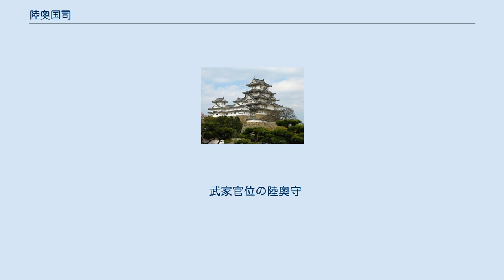陸奥国司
陸奥国司（むつこくし）は、陸奥国の国司のことである。
701年から775年までは、陸奥守、陸奥介、陸奥大掾、陸奥少掾、陸奥大目、陸奥少目の各1人を定員とした。
775年に小目が2人に増えた。
 陸奥国は大国であり、養老律令の官位令が定める大国の官位相当は守が従五位上、介が正六位下、大掾が正七位下、少掾が従七位上、大目が従八位上、少目が従八位下である。
職員令が定める大国の定員は、守から少目まで各1人、計6人である。
但し、宝亀6年（775年）には少目2員と増員している。
 国司には含まれない史生の大国における定員は養老令で3人だが、延喜式では5人である。
他に国博士1人、国医師1人、学生50人、医生10人が定員として置かれた。
 陸奥国は面積が広く、郡の数も飛び抜けて多い。
かつ陸続きで蝦夷に接する辺境で、軍事的衝突が頻繁におきるため、律令が定める特例が多い。
 通常守と介は国内の行政・司法・軍事を管掌するが、蝦夷と対峙する陸奥国・出羽国・越後国では、饗給、征討、斥候も掌った。
饗給は養老令の用語で、大宝律令では撫慰と書かれていた。
饗給・慰撫は、恭順を示した蝦夷と儀礼的な会食を行い、食糧や衣類を与え、服属関係を固めることである。
征討は国境をこえた軍事行動である。
同じ辺境でも西国の国司の場合は、征討のかわりに防守、饗給ではなく蕃客（外国使節の接待）と帰化である。
国家を形成しない蝦夷集団を相手にする陸奥国司は、自らの判断で征討に出ることが許されており、蝦夷との服属関係を維持することも期待されていた。
 陸奥国と出羽国の軍事・行政を統一指導するために、養老4年（720年）頃に陸奥按察使が置かれ、これと前後して鎮守将軍も任命された。
彼らは陸奥国府にあり、それぞれ行政と軍事において陸奥・出羽両国司の上に立った。
陸奥按察使や鎮守将軍を陸奥守が兼任することもあったが、陸奥守と鎮守副将軍の兼任例もあり、官の上下関係としては陸奥国司のほうが下である。
辺要重視の反映か、これらの官職の在任期間は他国と比べて長い傾向にある。
 9世紀初めに現在の岩手県を征服すると、陸奥国の領域もそれにともなって北に拡張した。
しかし新領土には従来国府にあった鎮守府が移転し、国司ではなく鎮守府の官人が支配した。
これ以降の鎮守府は、陸奥国の上ではなく、同格でやや下に位置づけられた。
 一方、陸奥按察使は、遥任を前提にして中央の公卿が任命されるようになり、陸奥守との兼任はなくなった。
陸奥守との上下関係は実質をともなわなくなった。
 軍事重視の陸奥守・介任命は9世紀以降も引き続くが、9世紀の守・介には大伴改め伴氏のほか坂上田村麻呂を出した坂上氏、小野氏が目だち、藤原氏の比重も高まる。
10世紀に入ると伴氏などは消え、藤原氏と桓武平氏が多数を占めた。
 清和源氏がはじめて見えるのは10世紀末の源満政で、源頼義・義家父子が11世紀半ばに陸奥守になって前九年の役と後三年の役を戦った。
清和源氏は系図で陸奥守と記される者が多いが、他の史料で就任が確認できるのはその3人と義家の弟義綱だけで、12世紀を通じて陸奥国に縁がなかった。
結局、平安後期の陸奥守・介で一番多いのは藤原氏である。
 奥州土着の勢力である安部氏・（出羽）清原氏は、もっぱら鎮守府の管轄になる陸奥国の北部で力をふるったが、その威勢は地域的に局限され、中部以南における陸奥国司の職権を根本的に脅かすものではなかった。
しかし奥州藤原氏、特に藤原秀衡の勢威は陸奥国司の権限浸食まで及んだ。
秀衡は数年間鎮守府将軍、陸奥守だったが、免官の後も実質的な奥羽の支配者として君臨した。
ただその支配の程度については、軍事警察分野にとどまるという説から、行政権も奥州藤原氏の本拠である平泉に移転したとみる説まで分かれる。
 秀衡の死後、奥州藤原氏は源頼朝に討たれ、鎌倉幕府が成立すると、陸奥守は北条氏や安達氏など有力御家人が務める栄職とされた。
 鎌倉幕府滅亡後は、後醍醐天皇の時代には親王任国となっていたため、後の後村上天皇となる義良親王が陸奥国府に入り（奥州将軍府）、北畠顕家が陸奥大介鎮守府大将軍を務め、奥州勢を率いて足利尊氏の勢力と対戦を繰り返した。
 戦国時代には島津貴久や毛利元就、武田信虎などが任ぜられた。
 朝廷によって陸奥守が任命されていた一方で、武家官位としての陸奥守職は伊達政宗以降、伊達家当主・仙台藩主に与えられるのが慣例となり、代々伊達氏が世襲し幕末まで続いた。
 以下、任免の年月日、その時の位階、兼任する...